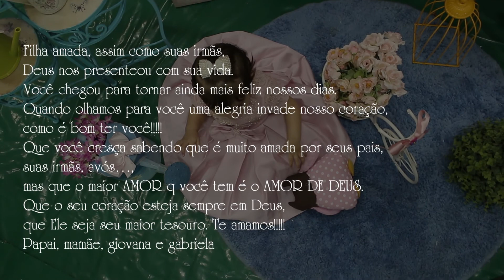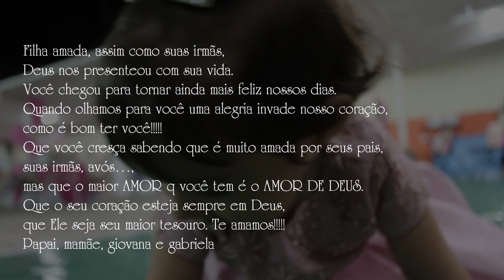alteração legenda gianna